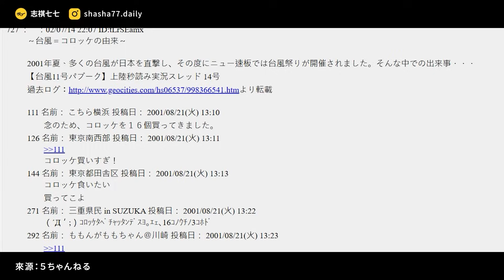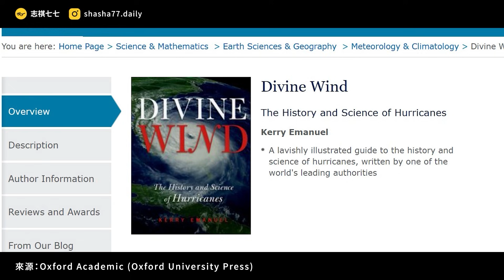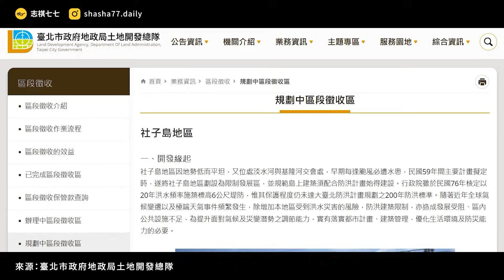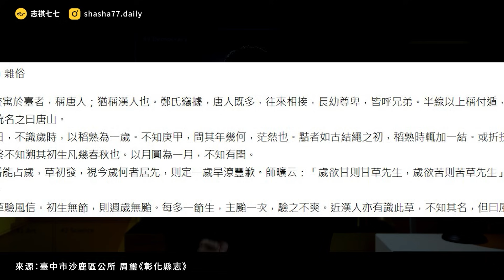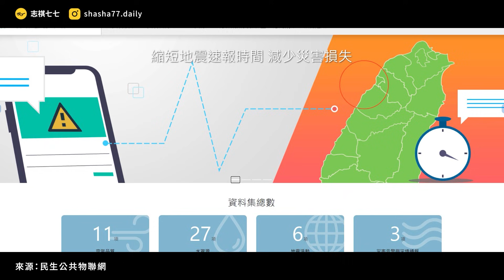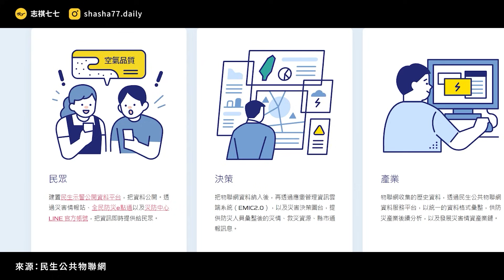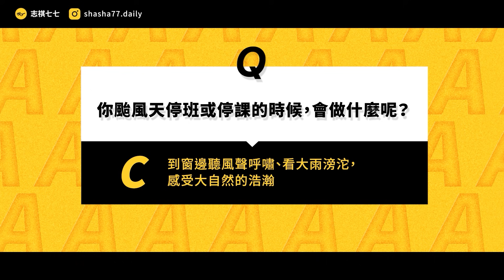颱風為何一堆怪名字？台灣以前都用草預測颱風？日本颱風天要吃可樂餅？颱風冷知識大合集！｜志祺七七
本集節目與「國科會科技辦公室」合作播出

颱風季來臨，我們做好準備了嗎？

行政院推行的「智慧國家方案」，
投入大量資源，加強防救災的智慧服務系統，
提升全民應對災難的能力！

有哪些防災的智慧服務？又要怎麼應用呢？

各節重點：
00:00 開頭
01:00 颱風、颶風、Typhoon，傻傻分不清楚？
02:13 是誰幫颱風取名的？為何名字都那麼怪？
03:40 颱風天就是要⋯⋯吃可樂餅？
04:59 颱風天就是要⋯⋯放假？
06:15 神風！颱風如何改變歷史？
07:51 用草預測颱風？台灣「防颱措施」演進
09:23 用網路科技，怎麼防救災？
11:03 我們的觀點
12:06 提問
12:23 結尾

【 製作團隊 】

｜客戶經理：頭哥
｜專案經理：泥可
｜企劃：sue
｜腳本：sue
｜編輯：土龍
｜剪輯後製：絲繡
｜剪輯助理：ㄚ瑜
｜演出：志祺

→ 克里．伊曼紐 《颱風》（Divine Wind: The History and Science of Hurricanes）：
→ 「颱風」與「Typhoon」究竟是誰翻譯誰？- Readmoo閱讀最前線：
→ 「颱風」與「颶風」的名稱由來 | 伊曼紐 | 主題文章 | 天下文化：
→ 熱帶風暴為何有不同名字：颶風、颱風和旋風 - BBC News 中文：
→ 水果、神仙、動物都入列 颱風名字怎來的？
→ 為什麼古早時代颱風的名字不只洋味十足，還清一色都是女性的名字？- 第 2 頁 - The News Lens 關鍵評論網：
→ 颱風假有薪水嗎？老闆要求颱風假上班竟不違法！哪些工作性質才適用颱風假？
→ 颱風假不是假？在家上班沒颱風假？一次告訴你｜天下雜誌：
→ 從用草占卜到氣象衛星，那些改寫臺灣歷史的「颱風」劫：
→ 走過50年禁建令 這座「被遺忘的孤島」有望開發定案？迫遷風暴下的社子島 還有三疑慮要拆解 - 今周刊：
→ コロッケが大売れ　電気もガスも使わぬ“台風対策”：
→ NHKでも「台風コロッケ」! 本日10日(木)20時15分から「新たな都市伝説!? 謎の“台風コロッケ”現象」が放送：
→ 「台風が来るとコロッケを食べる！」という文化を調査した結果とは？- GIGAZINE：

🥁 七七仔們如果想寄東西關懷七七團隊與志祺，傳送門如下：
106台北市大安區羅斯福路二段111號8樓